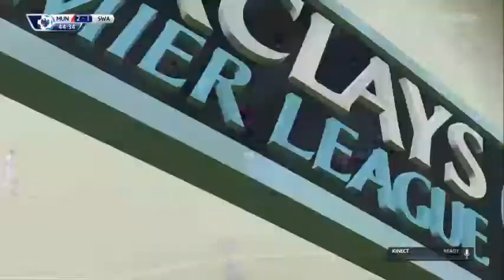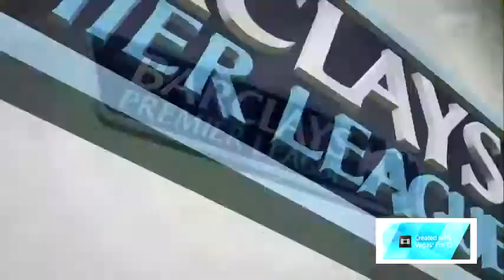FIFA15 | Manchester United Career Mode | Ep2 NOFUCKING WAY!!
Hey guys please give a like next epsiode will feature 3 games feeling bit sick that's why there's only one thank